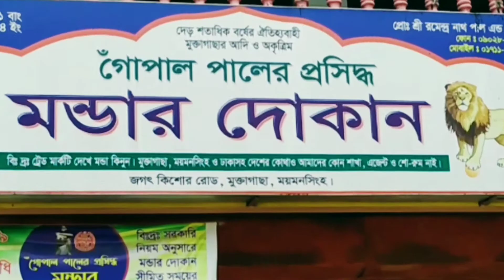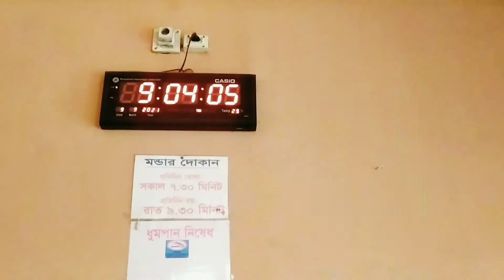১৯৭ বছরের প্রসিদ্ধ মুক্তাগাছার মন্ডা || Muktagachar Monda || গোপাল পালের মন্ডা ||মুক্তাগাছা ময়মনসিংহ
➡️ ময়মনসিংহ জেলার মুক্তাগাছা উপজেলার প্রসিদ্ধ 'গোপাল পালের মন্ডা' নিয়ে এই ভিডিও।।